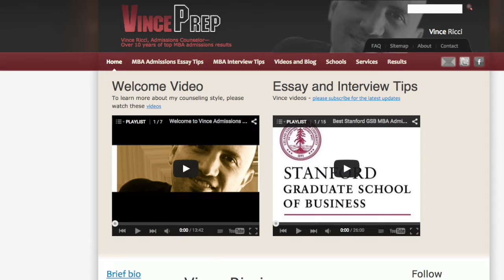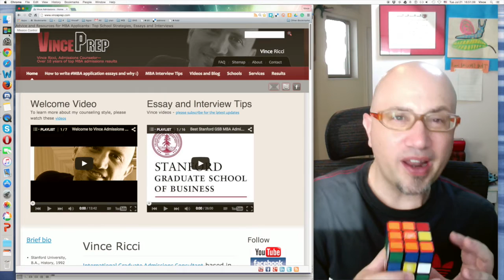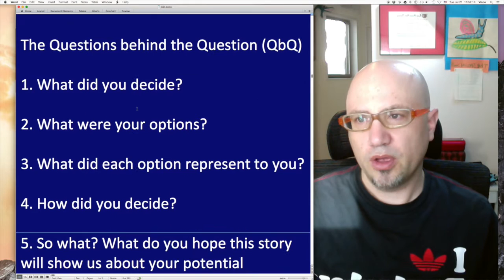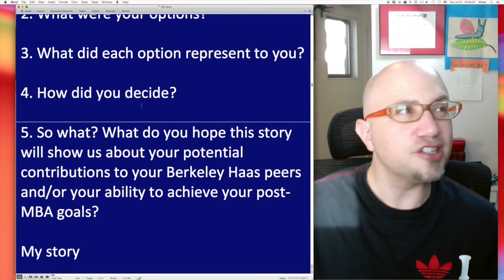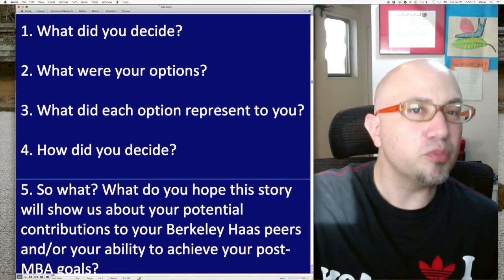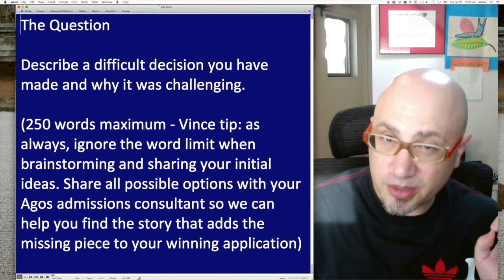How to answer questions about a difficult decision you have made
More tips on my website ▸ Berkeley Haas MBA Admissions Essays – Questions behind the Questions Watch more BerkeleyHaas Business School MBA Admissions Tips here ▸ Original music: Matt Morrish, "Joanie Loves Chachi" ▸ (Brian Pardo-gtr; Terry Miller-bass; Mike Rinta- trombone; John Santos- percussion; Leon Anderson-drums; David Lau-keys) BerkeleyHaas Haasome MBA Admissions Essay Tips
Original title: Difficult decision? BerkeleyHaas MBA Admissions Essay Tips